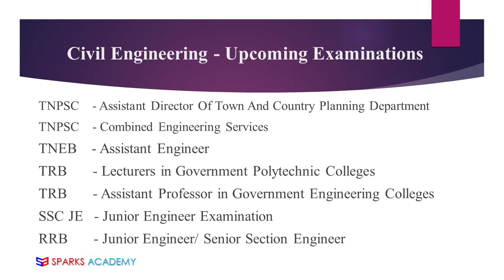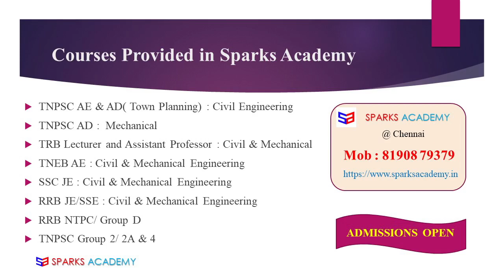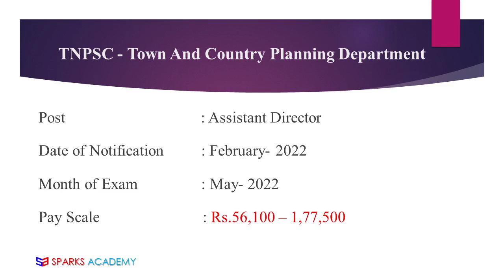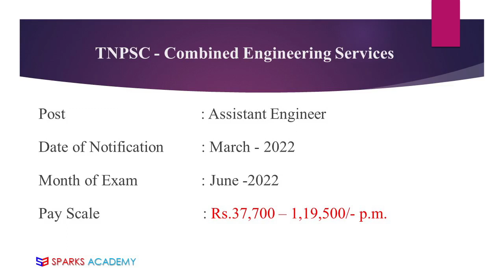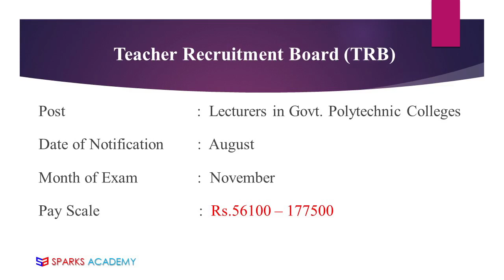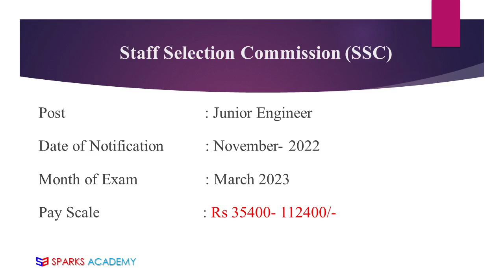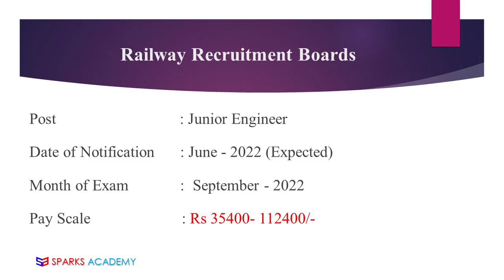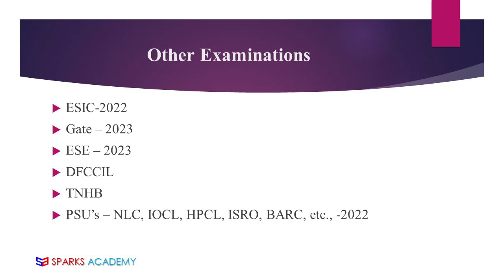Upcoming Exams For Civil Engineering - 2022 The Golden Year I Get Ready Students I Sparks Academy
TNPSC AE & TRB Polytechnic Lecturers Admission going on...